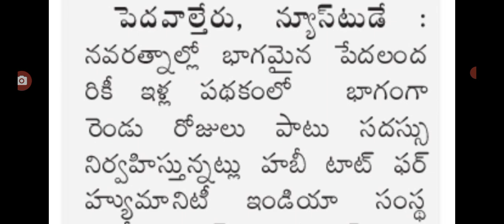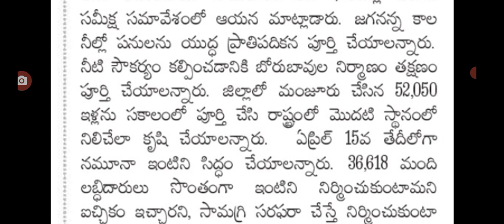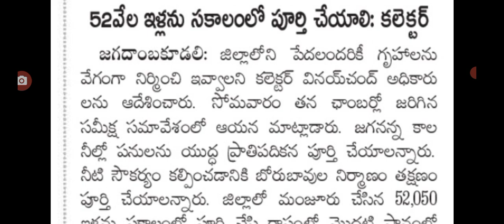AP model house latest update today, ఇళ్ల నిర్మాణానికి సదస్సులు, ఒక జిల్లా ఇళ్ల ఆప్షన్ల వివరాలు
Hello everyone today update is AP model houses options complete details,  summits for AP model houses.@anandsocialedu